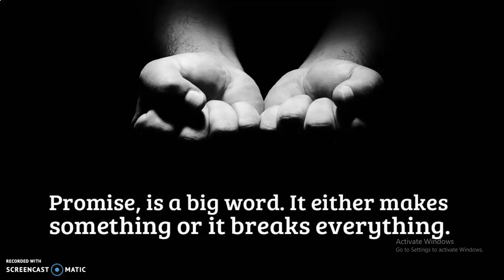THE PROMISE (Don't Promise anything if you can't keep promise)